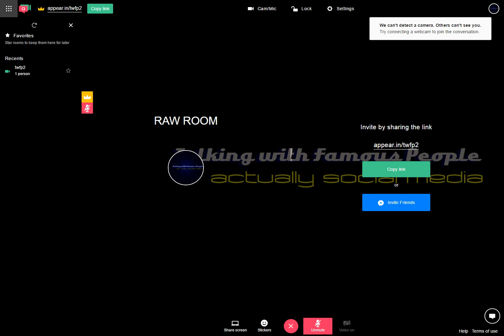Raw Room Two Recording 2017-03-30 05-41-32-705